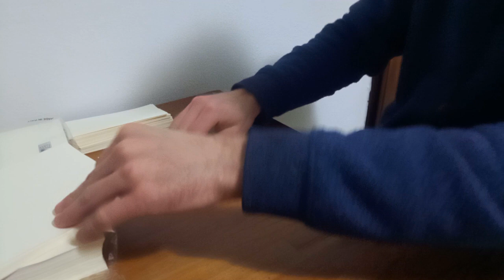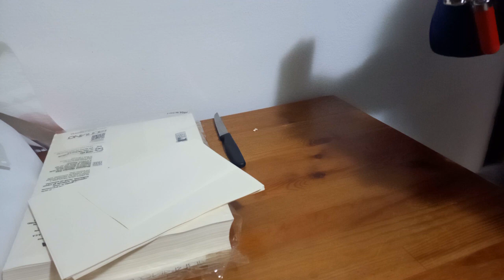ASMR bookbinding/scrapebooking only folding and cutting pages no words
Making the pages for my next project, very relaxing activity.
If un want me to make a tutorial for the complete book let me known in the comment section.
Soon i hope to open also an E-commerce where u can find my works!